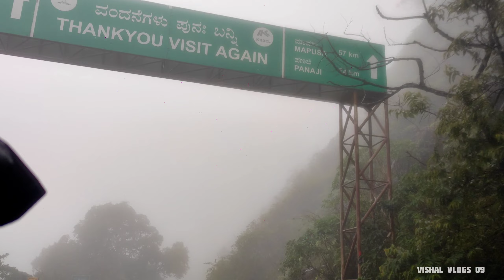Shimbola Waterfall BELAGAVI 🤩|| 60 Km From Belgaum City || Chorla Ghats